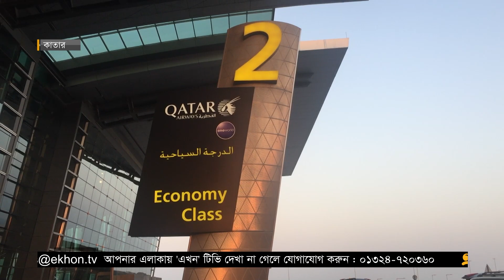কাতার ভ্রমণে বাংলাদেশিরা বেছে নিচ্ছেন নিজ দেশের প্রতিষ্ঠান | Qatar | Tourism | Travel | Ekhon TV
ভারতীয়দের পেছনে ফেলছে বাংলাদেশিরা; কাতার ভ্রমণে বাংলাদেশিরা বেছে নিচ্ছেন নিজ দেশের প্রতিষ্ঠান |
 Qatar | Tourism | Travel | Ekhon TV

কাতারে পর্যটন ব্যবসায় ভারতীয়দের পিছনে ফেলে এগিয়ে যাচ্ছে প্রবাসী বাংলাদেশিদের মালিকানাধীন প্রতিষ্ঠানগুলো। বিদেশিসহ প্রবাসী বাংলাদেশিরাও ভ্রমণের ক্ষেত্রে বেছে নিচ্ছেন বাংলাদেশি প্রতিষ্ঠানগুলো। আর এই সেবার মাধ্যমে বড় অংকের আয় করছেন ব্যবসায়ীরা। যা রেমিট্যান্স হিসেবে যোগ হচ্ছে দেশের অর্থনীতিতে।

Our Office Address:
EKHON TV
City Park Lane
19, Hatkhola Road, Wari
Dhaka-1203
Bangladesh